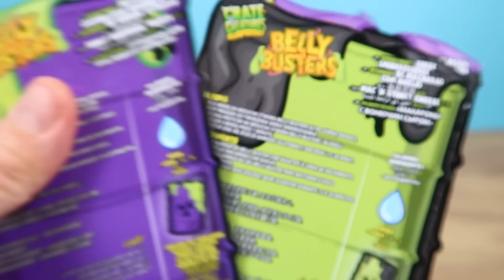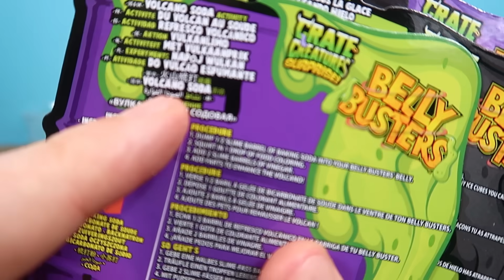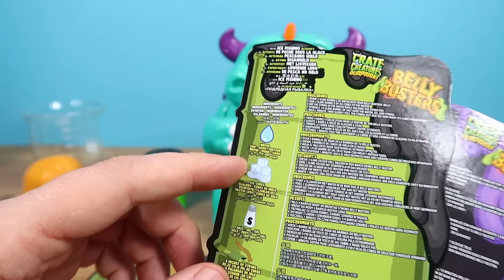Рыгающий монстр с блендером в животе пожирающий слайм! Кто ЭТО выдумал? Belly Busters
Рыгающий монстр с блендером в животе пожирающий слайм. Кто ЭТО выдумал? Belly Busters Belly Blender